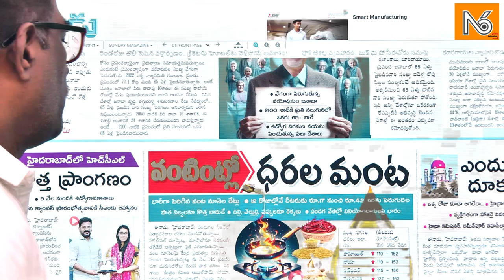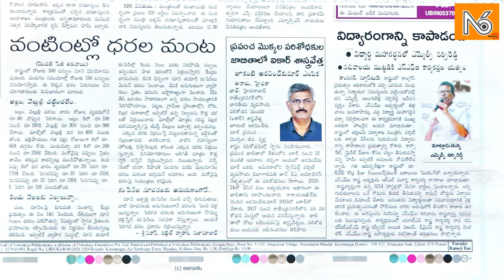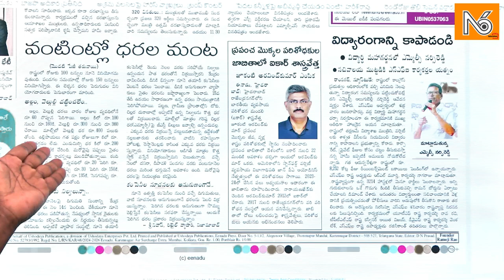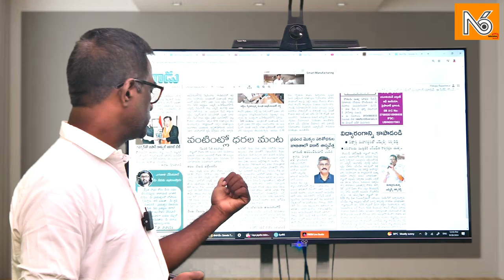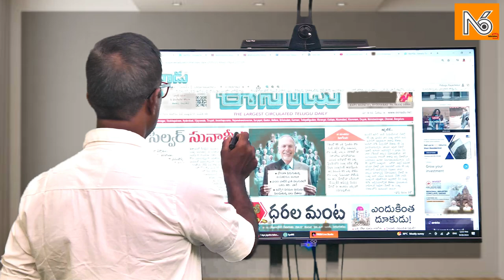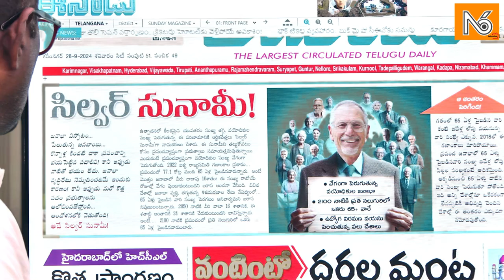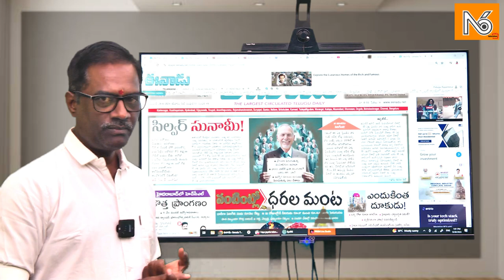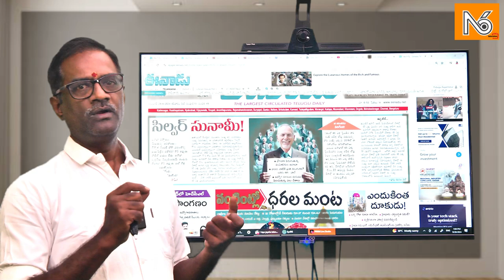సిల్వర్ సునామీ అంటే ఏంటి? తగ్గిపోతున్న యువతరం..